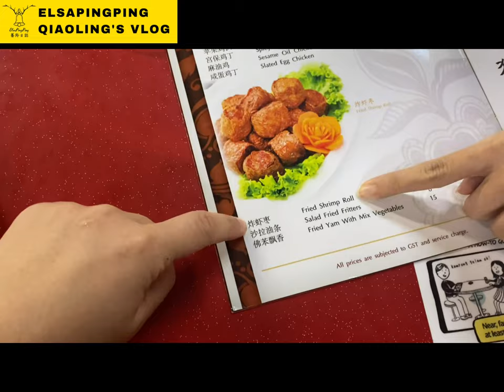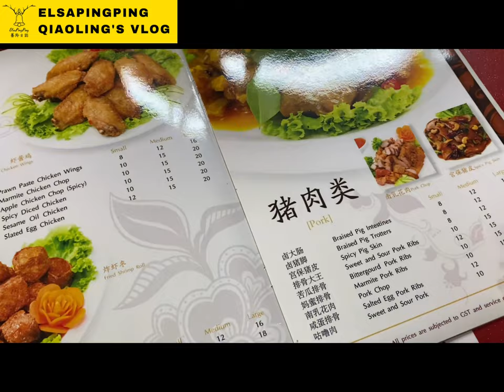Singapore Nan Hwa Chong Fish Head Steamboat Food Review 南華昌亞秋魚頭爐美食評論@812 North Bridge Rd 蕎羚日誌台灣人在新加坡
Singapore NanHwaChong FishHead Steamboat Food Review 南華昌亞秋魚頭爐 美食評論 @812 NorthBridgeRd｜台灣人在新加坡｜ElsaPingPing蕎羚日誌